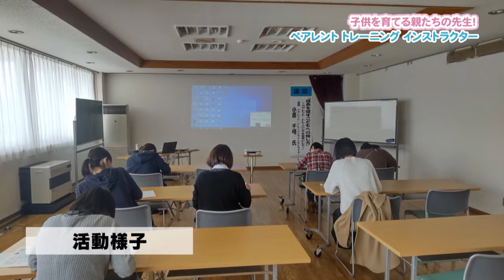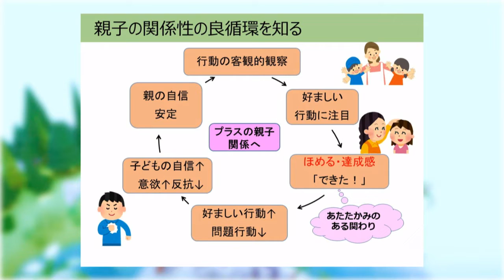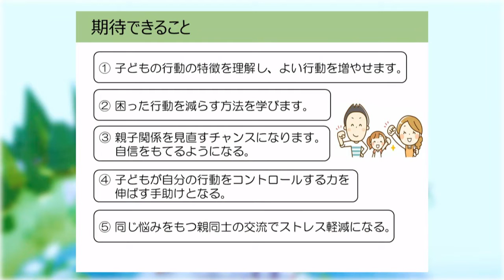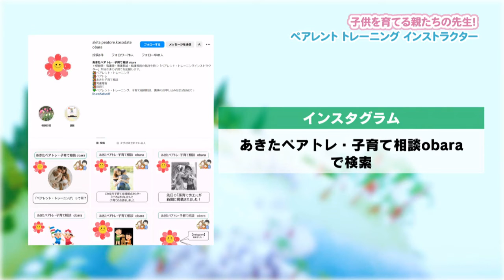子供を育てる親たちの先生！ペアレントトレーニングインストラクター